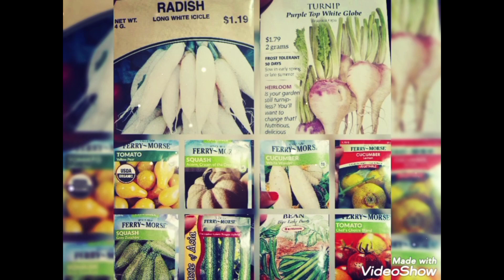Garden Tour Update May 15, 2021| New Plant Babies| Container and Raised Bed Gardening| Spring 2021